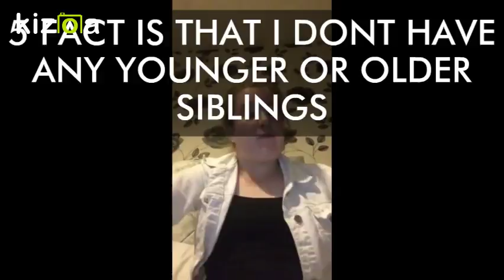Kizoa Movie - Video - Slideshow Maker: facts about me | courtney - louise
these r simple facts about me